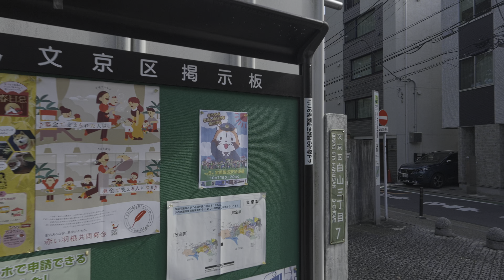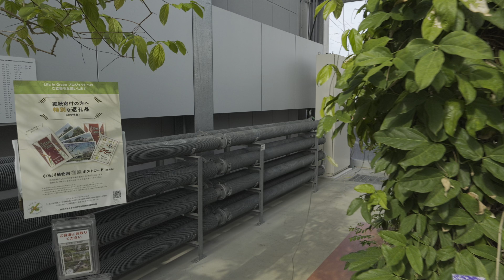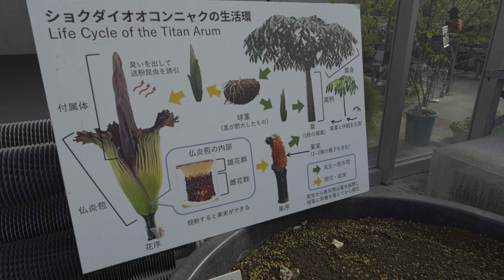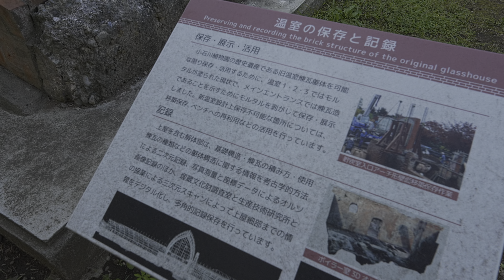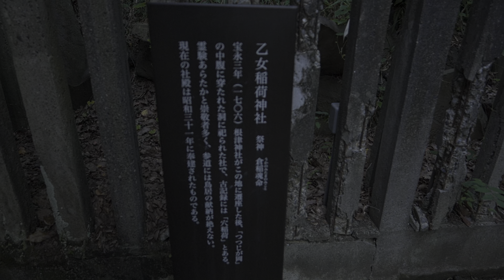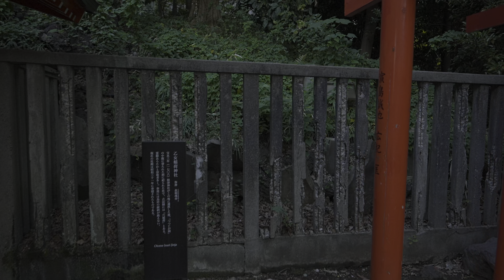Exploring World's Oldest Botanical Garden in Center Tokyo - 4K HDR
Location : Bunkyo, Tokyo, Japan

Thank you for visiting my channel. I'm happy to inform that starting from this video, I'll be including HDR support. Your time is valuable and I'm committed to provide pleasant walking experience. Let's walk together!

Gears
Stabilizer - DJI RS3 Mini
Mic - Aputure Deity V-Mic D4 Mini

00:00 Hikawa-zaka Slope
01:12 Hikawa Jinja
14:38 Koishikawa Botanical Garden (500 Yen)
20:04 Hidden Fox Shrine
26:06 Japan Style Garden
41:18 Greenhouse
1:09:00 Nezu Shrine Festival
1:33:00 Gangyoji Temple